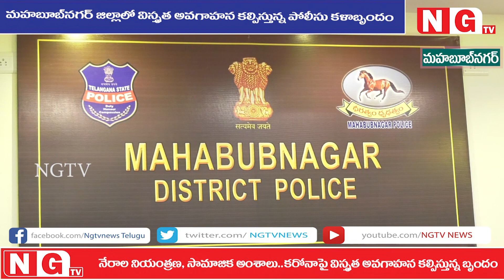చట్ట రక్షణ..ప్రజా చేతన..!!!!